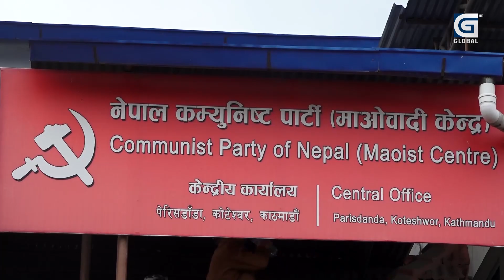आफ्नै पार्टीसँग असन्तुष्ट प्रचण्ड, माओवादीलाई पार्टी देखेनन्